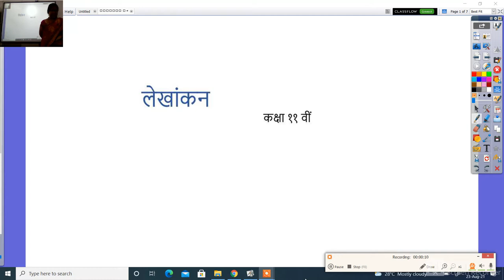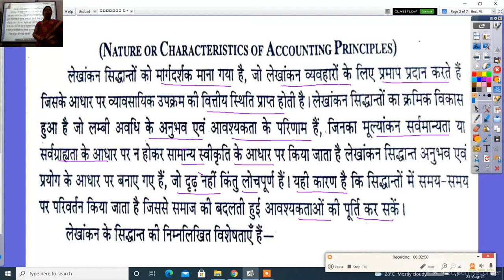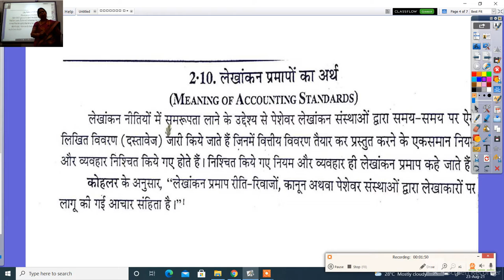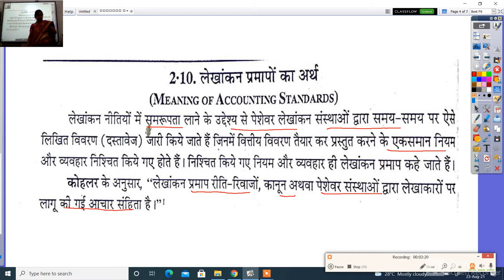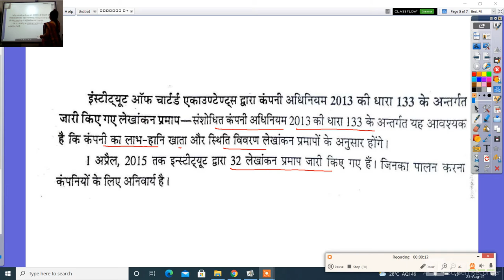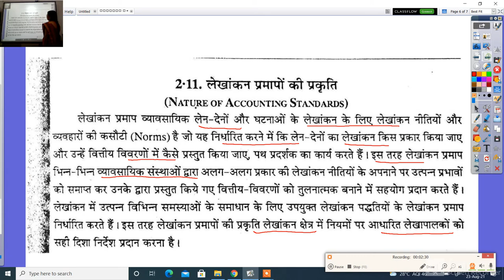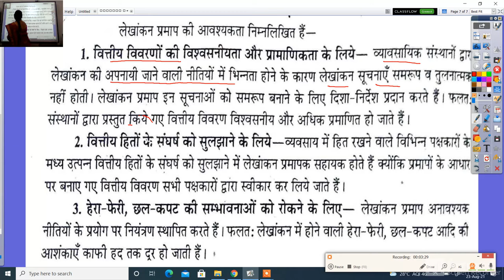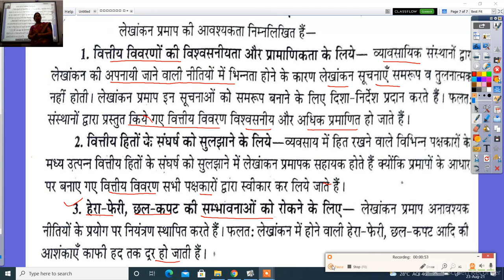लेखाशास्त्र कक्षा ११ वीं लेखांकन के सिद्धांत